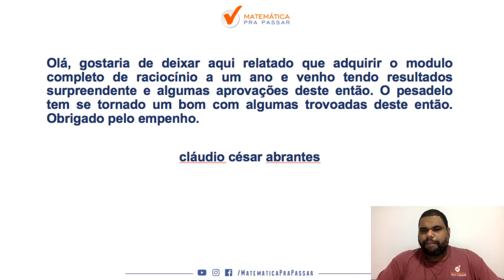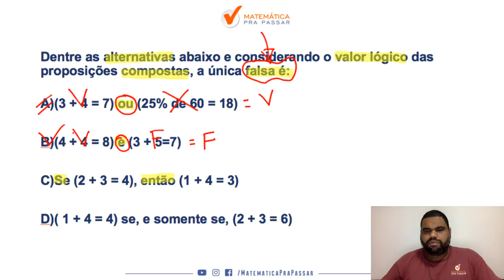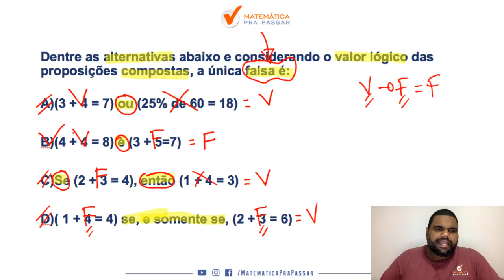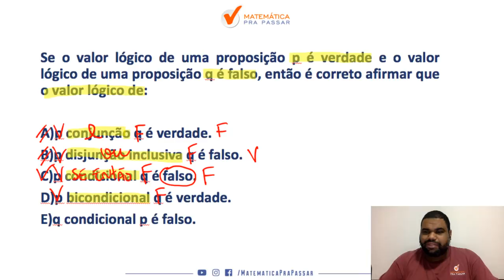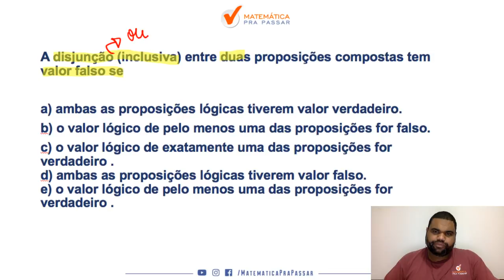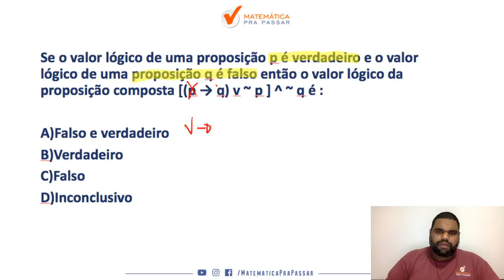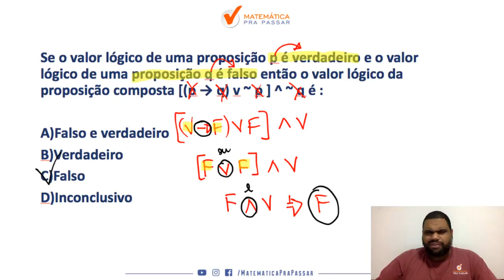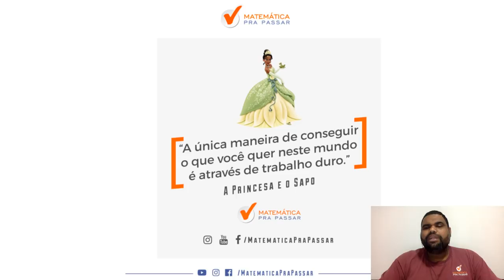RACIOCINIO LÓGICO PARA CONCURSOS : COMO APRENDER COM APENAS 30 MINUTOS POR DIA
Um mega AULÃO DE RACIOCÍNIO LÓGICO PARA CONCURSOS, nosso professor, MARCÃO , ensina como você pode GABARITAR qualquer prova de RACIOCÍNIO LÓGICO com o MÉTODO MPP. Com as técnicas ensinadas você não errará mais essas questões temos certeza.